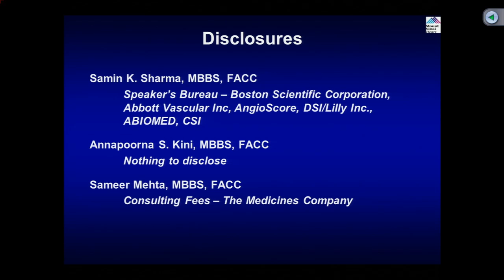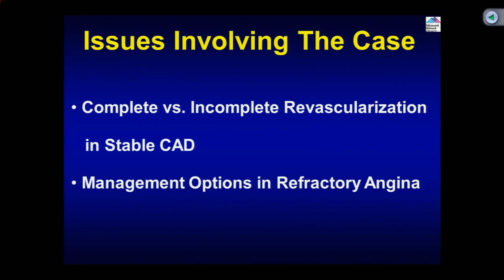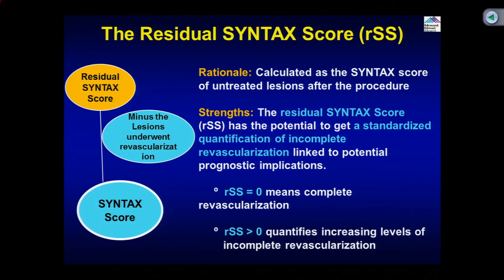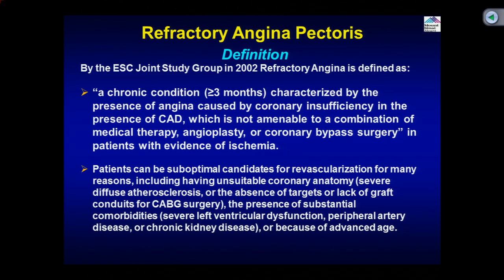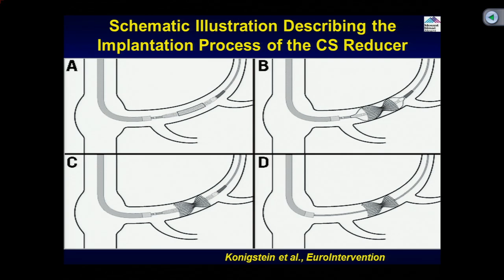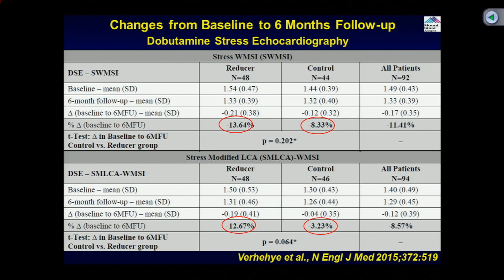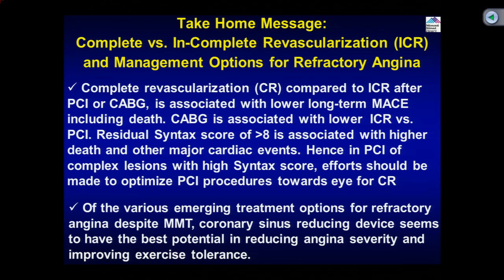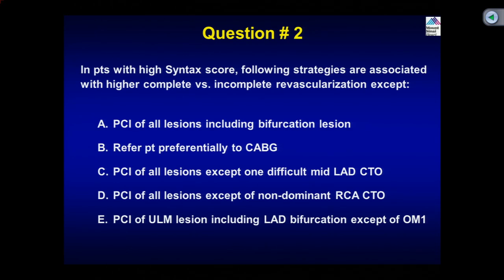Staged PCI of Calcified Multiple Lesions of Mid and Distal LAD - February 17, 2015 Webcast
60 year-old male NIDDM with new onset CCS Class II angina and high risk stress MPI for large apical and inferior ischemia with transient ischemic dilatation and EF of 40%. A Cardiac Cath on January 8, 2015 revealed II Vessel CAD; 90% moderately calcified mid-RCA, 90-95% moderate diffusely calcified multiple mid-LAD lesion and distal subtotal-total occlusion with moderate systolic LV dysfunction, LVEF 40% and SYNTAX Score 21. Patient underwent successful intervention of mid-RCA (Promus Premier DES). Patient is now planned for staged PCI of calcified multiple lesions of mid and distal LAD.